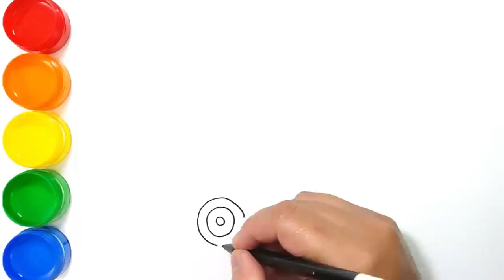Menggambar dan Mewarnai Fire truck